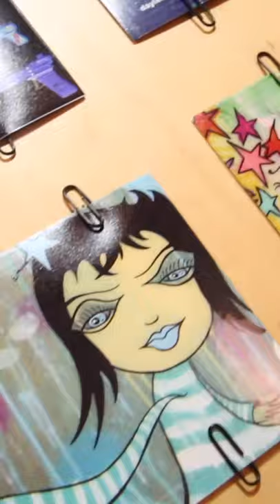DIY Art Merch - Handmade Wallets With Clear Vinyl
It's always fun using my art in some sort of functional way, as opposed to just making things to hang on a wall. I've been making these vinyl wallets for years now. This is very quick version of my process, but if you'd like to see a more detailed version check out this video

Follow on the internets!

Jeff